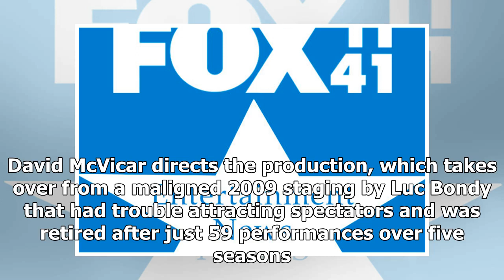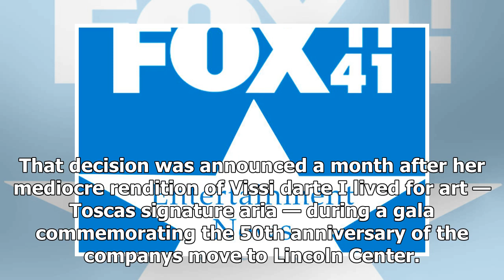TODAY NEWS - Terfel, like others, escape the opera has difficulty tosca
TODAY NEWS - TODAY NEWS - Terfel, like others, escape the opera has difficulty tosca

The Metropolitan Opera could retitle its troubled new production of Puccinis Tosca, calling it And Then There Were None. Bassbaritone Bryn Terfel has witrawn from the role of Scarpia due to vocal fatigue, the Met said Tuesday. The staging, which opens on New Years Eve, previously lost its original soprano, tenor and conductor, plus its first replacement conductor. Terfel has not sung at the Met since 2012. He will be replaced by Zeljko Lucic. David McVicar directs the production, which takes ove...